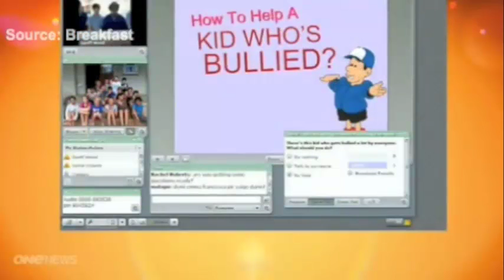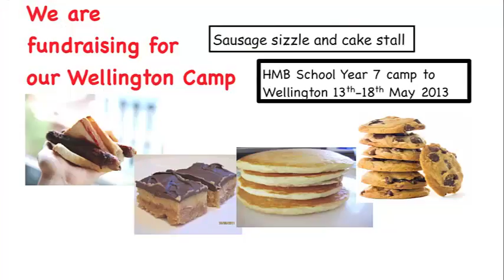VLN Primary School Story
What is the VLN Primary School?
How do our children learn?
Find out how schools collaborate across NZ schools to learn together online.